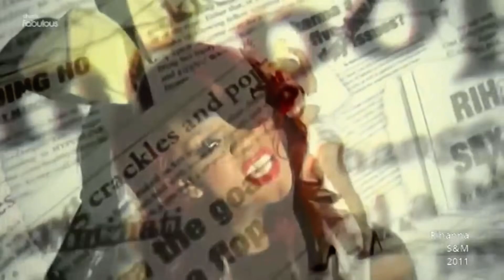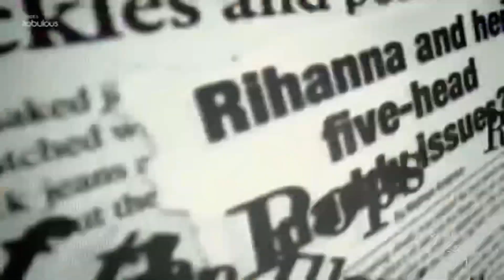Rihanna - S&M (That’s Fabulous)